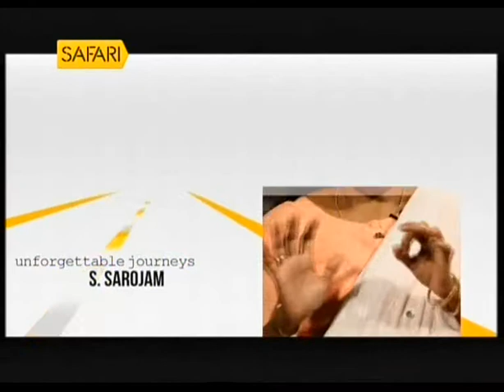Aa yathrayil (Safari TV) - S Sarojam (1st episode)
Thanks to SAFARI TV